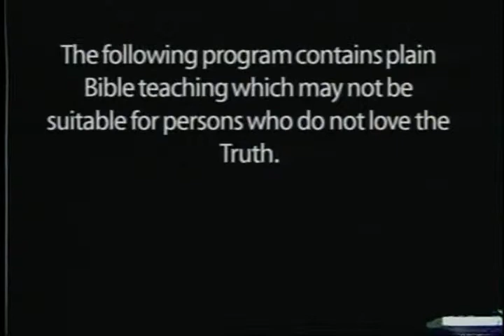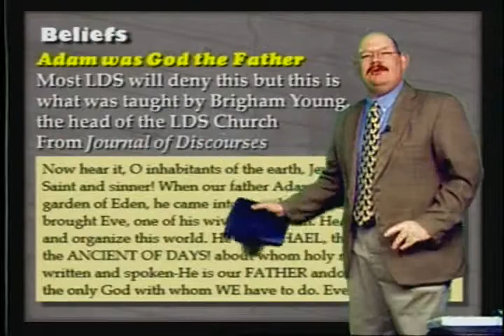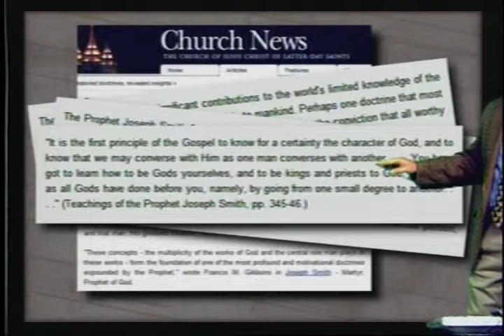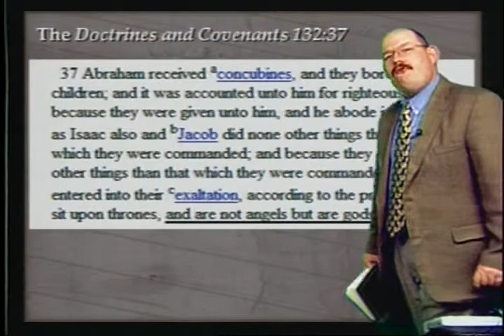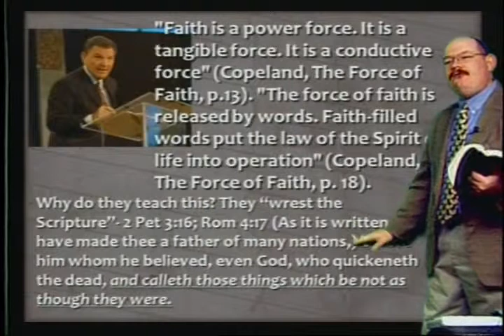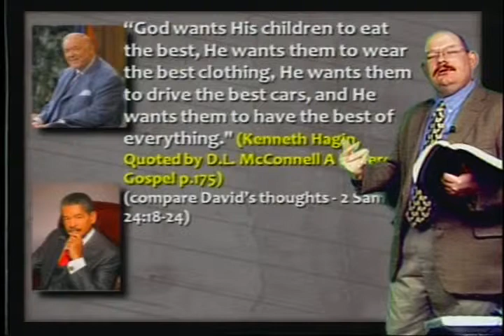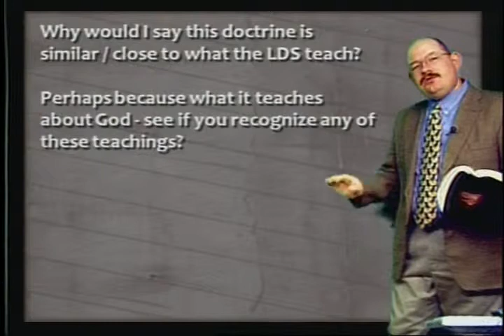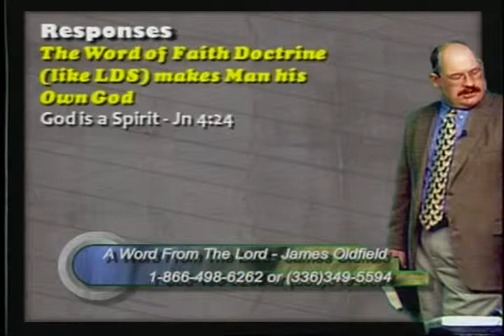Mormons and Word of Faith Doctrine - AWFTL - Jan 22, 2009 - FULL episode, part 1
Mormons and the Word of Faith Doctrine